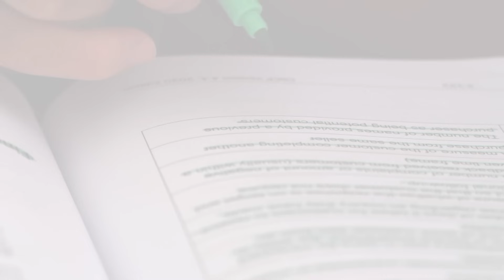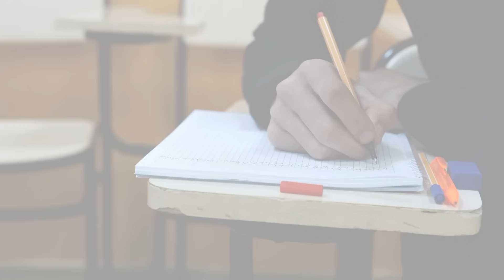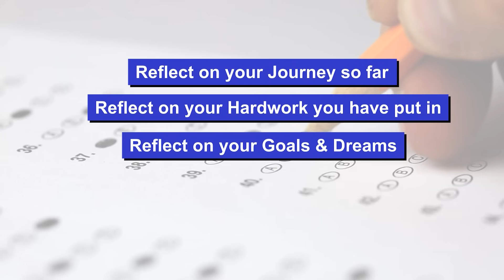Must Do's For NEET 2024 Exam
📅🆓NEET Rank & College Predictor 2024 These guidelines are vital for candidates seeking to enter the medical field. The National Testing Agency (NTA) will administer NEET UG 2024, a competitive test for entry into India’s medical and dental colleges.

The NEET 2024 Guidelines provide a detailed overview of important details for the exam day, including the time you should arrive, appropriate attire, items you cannot bring, and behavior in the exam hall. If you are getting ready for NEET 2024, make sure you understand these instructions thoroughly.